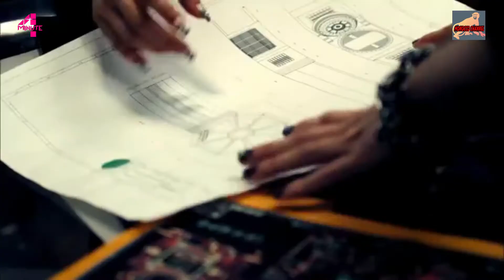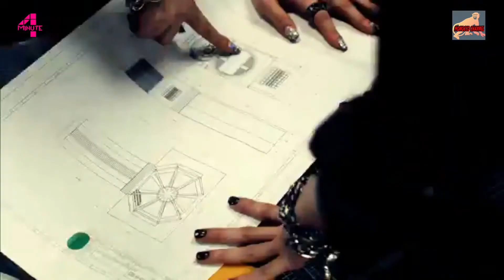Why - 4Minute ---- 2011